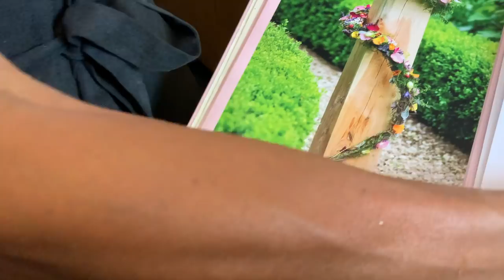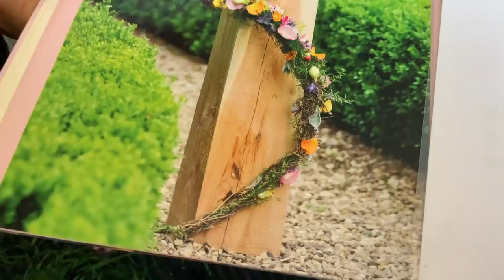Dekoträume aus Gras gewickelt & geschlungen mit WOW-Effekt! Sommerdeko Dekotipps Bastelidee Trends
Nimm Gras und Draht und gestalte die schönsten Dekos mit den einfachsten Materialen. Wie das geht? Schau mein Video- es gibt bis zum Schluss Tipps und Tricks.

deiner Margit

Margit Strak
Freischaffende Floristin